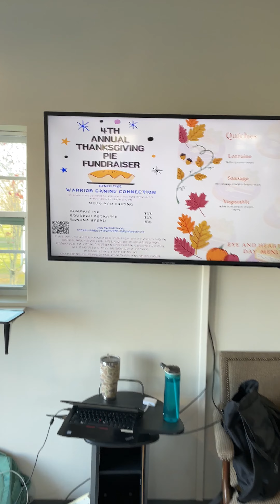Eye and Heart Day - November 2023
Every Eye and Heart Day we are reminded of the incredible community of people who help keep WCC’s future service dogs healthy like cardiologist Dr. Neil Peckens; optometrist Dr. Nancy Bromberg; Dr. Joellen Gregory and the staff at Olney-Sandy Spring Veterinary Hospital; CVCA Cardiac Care for Pets & CVCA Cardiac Care for Pets; Dr. Denise Henry in North Carolina; and the staff at Heart + Paw in Pennsylvania. These patient humans care for more than 100 dogs annually to ensure they are healthy for their life-saving missions ahead.
In addition, Eye and Heart Day is a wonderful opportunity to collaborate with our PAW-some friends from other organizations. This year, we had dogs from the United Disabilities Services Foundation (UDS) in Lancaster, Susquehanna Service Dogs (SSD), Canine Partners for Life and Hero Dogs. Many of the dogs evaluated were part of the ADI - Assistance Dogs International Breeding Cooperative, which WCC is so grateful to be a part of.
Plus, a special thank you to Paul Kolze for providing delicious breakfast and lunch for everyone!